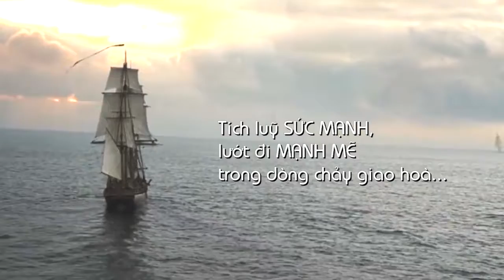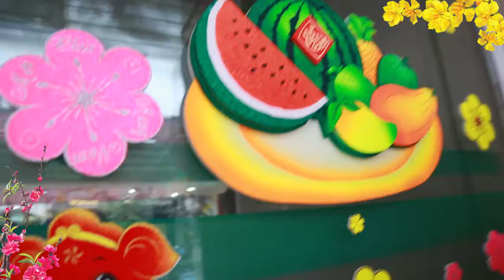Clip hop mat dau nam 2019 1